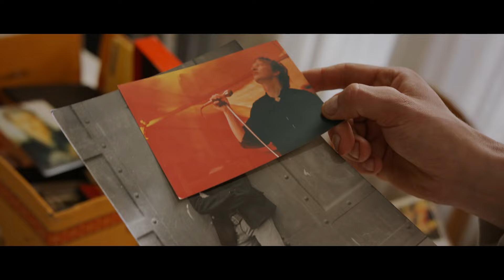KNARS - I wish we could've spend more time together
Credits:
Camera and edit: Filmridder
Extra footage: Golbach&Co - George te Marvelde

If you want to make a difference and help out. Please buy some music you like at their bandcamp.

KNARS Conquers demons. Wanna Hang? Message + Moshpit